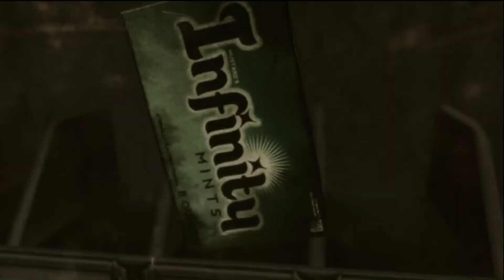Gears of War 3: Walkthrough: Part 1 (Act 1 Chapter 1) [Gameplay & Commentary]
Join Ed in his Gears of War 3 walkthrough.